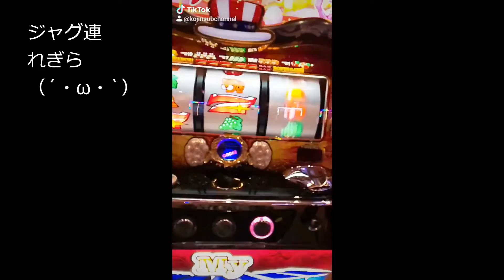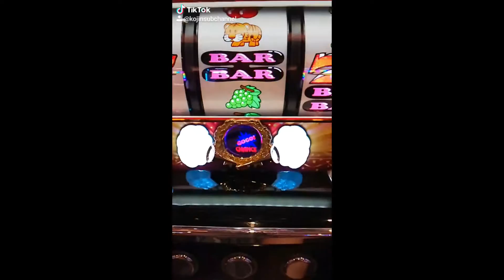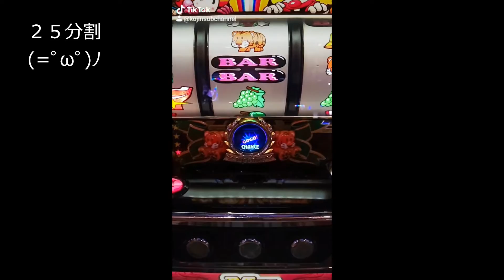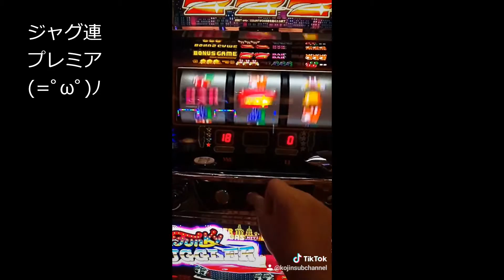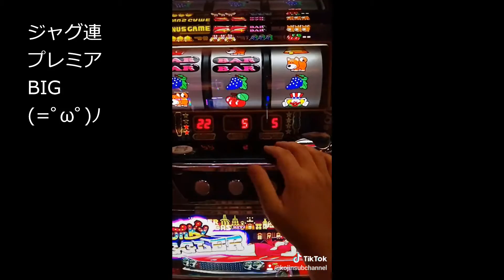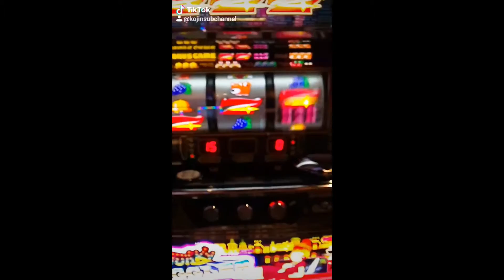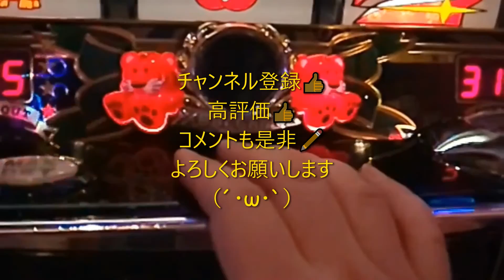プレミアいっぱい♪ジャグラー♪４０代・バツ３・子ナシ・おっさんの夜勤明けジャグラー（´・ω・`）